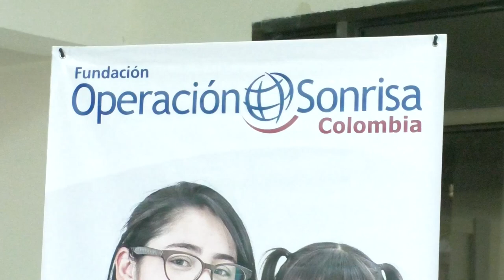Cerca de 150 cordobeses participan de la jornada de valoración de Operación Sonrisa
La atención en la jornada irá hasta el próximo 21 de agosto en los horario de 8:00 a. m. a 5:00 p.m.